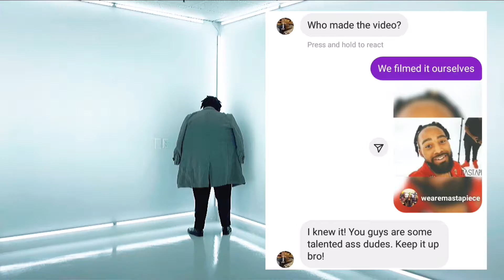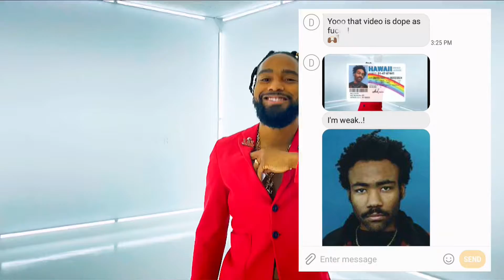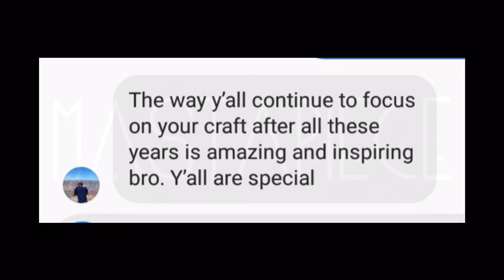THANK YOU ALL ((LATENCY REACTION VIDEO))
THANK You All! Go Stream “LATENCY” on Spotify & Apple Music ((MastaPiece-Latency))